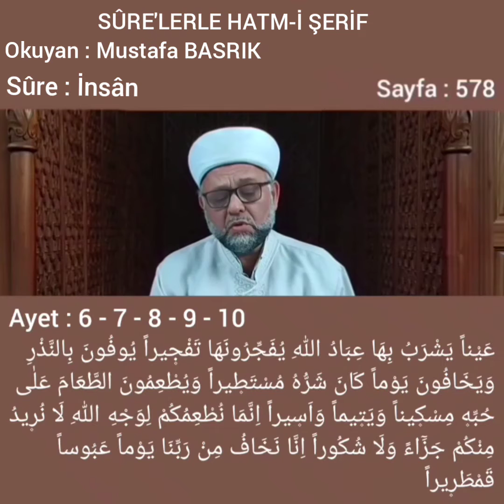MUSTAFA BASRIK/ 76-İNSAN SÛRE'Sİ TİLÂVETİ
SÛRE'LERLE HATM-İ ŞERİF